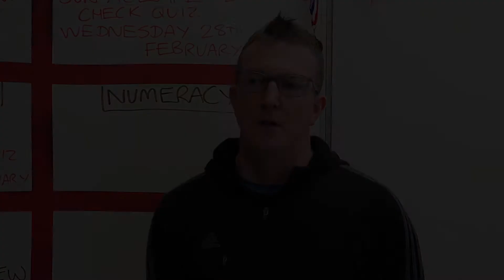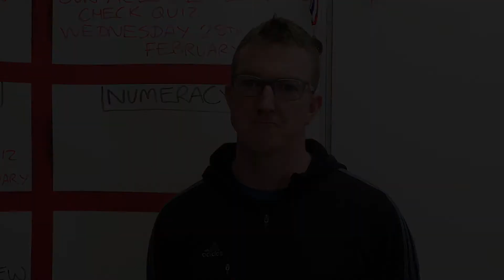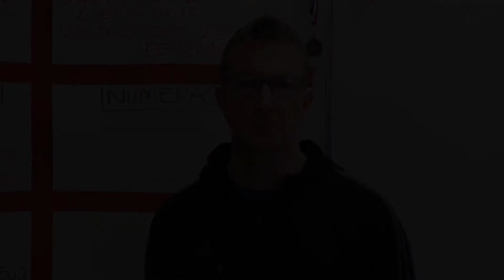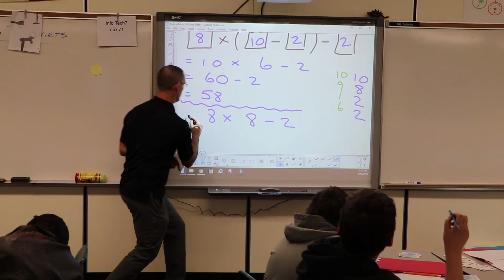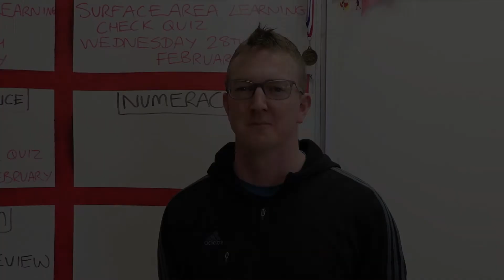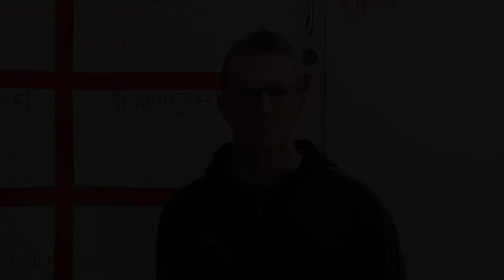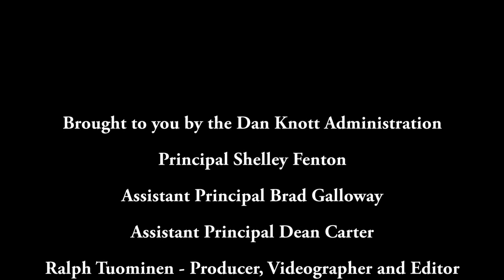Flex Days at Dan Knott - Parents and Teachers Opinions